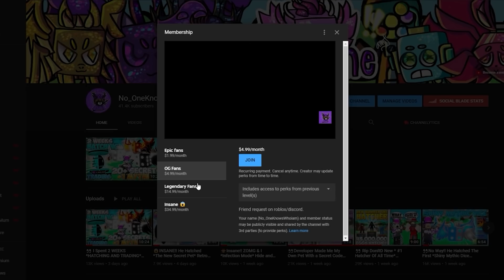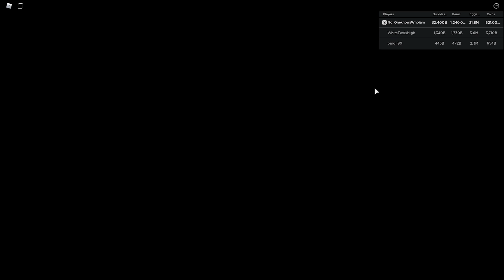😱 OMG!! I Traded For The First *SHINY Corrupt Glitch* Hell Fire | BGS Update 75, 2 New Secrets👿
🎵 Music🎵